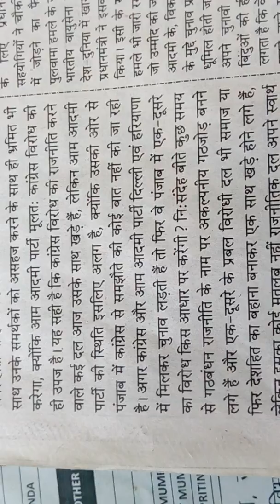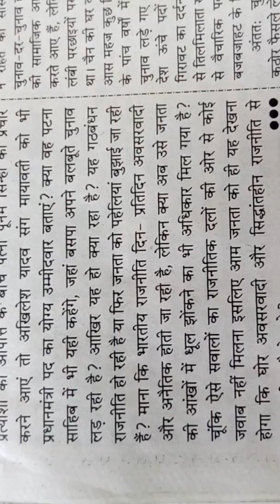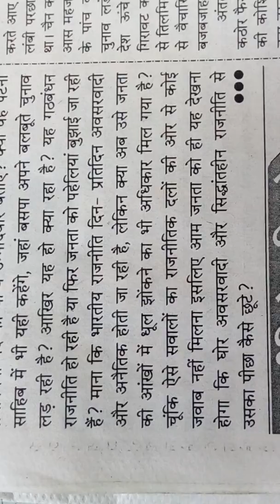289. Hindi Shorthand Dictation 100 wpm